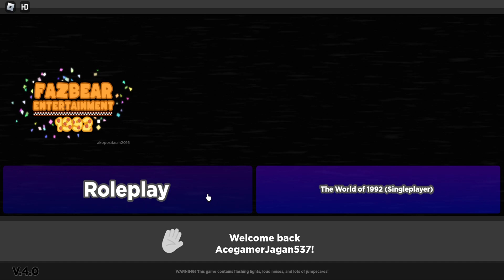Fazbear and friends Entertainment 1992 Roblox Playing with my buddy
Hey guys. Today we are checking out Fazbear and Friends entertainment game on roblox. I am joined by my buddy. Do check out the video and let me know what you think.